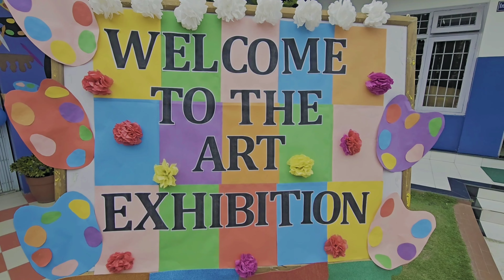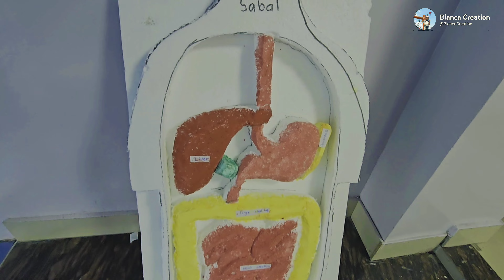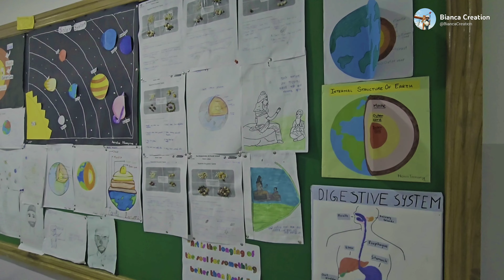बाल प्रतिभाको कला प्रदर्शनी | Showcase of Young Talent: A Art Exhibition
माछापुच्छ्रे आईबी वर्लड स्कुलले हरेक बर्ष आयोजना गर्ने वार्षिक कला प्रदर्शनीमा युवा विद्यार्थीहरूले आफ्नो अन्तर्निहित प्रतिभा कला मार्फत प्रदर्शन गर्ने अवसर प्राप्त गर्दछन् । यस कार्यक्रमले विद्यार्थीहरूलाई आफ्नो कला प्रस्फुटन र प्रदर्शन गर्न उपयुक्त अवसर प्रदान गरेको छ। साथै अभिवावकहरूलाई आफ्ना बच्चाबच्चीले के कस्तो प्रदर्शनी गरे र उनीहरूमा के कस्तो क्षमता छ भन्ने कुरा  प्रत्यक्ष रूपमा अवलोकन गरी  उत्सवमा सहभागी हुन प्रोत्साहन गर्दछ | यस प्रदर्शनीमा सहभागी हुने हरेक व्यक्तिले विद्यार्थीहरूले सिर्जना गरेको कला प्रदर्शन हेरेर निश्चित रूपमा रमाउन र विद्यार्थीहरूलाई थप हौसला प्रदान गर्न सक्छन्  ।

आशा छ तपाईँहरूलाई पनि यो कला प्रदर्शनी मनपर्छ होला। मन परेमा कृपया यो भिडियोलाई like तथा कमेन्ट गर्न नभुल्नुहोला।